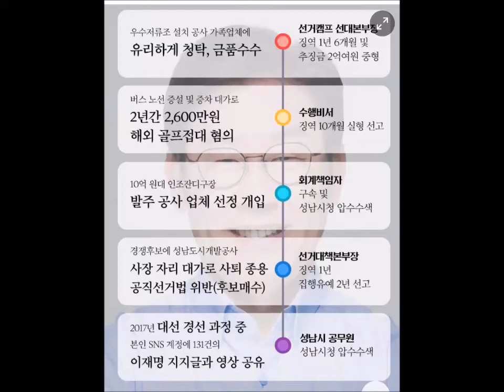이재명 뭐 어째? 측근 비리가 없어? 네놈의 적은 네놈의 과거와 현재다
거짓말. 막말하는 후보 지역감정 이용하는 후보
우리 자녀가 무었을 보고 배우겠습니까?